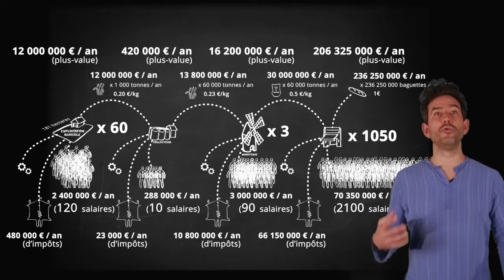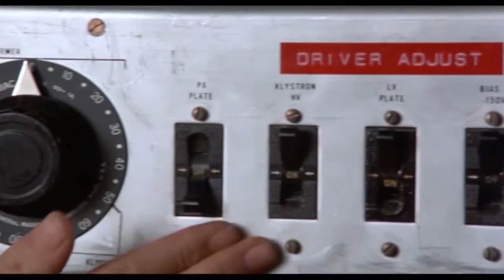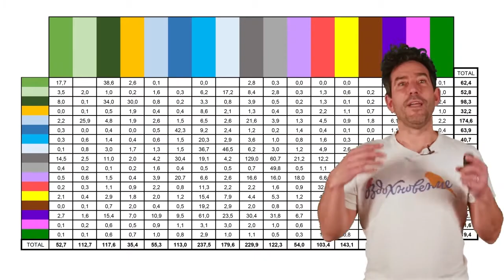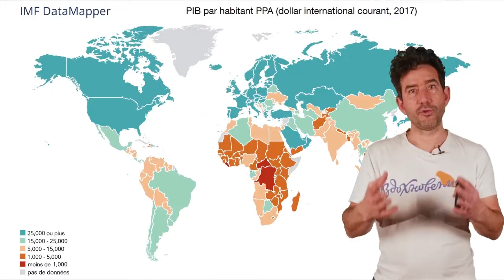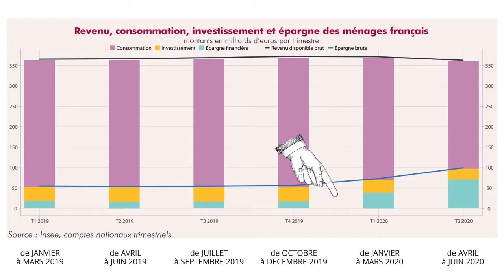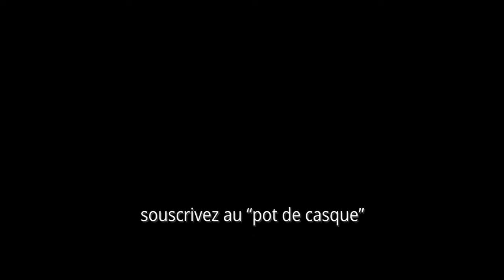#16 Récap' 2 PIB et patrimoine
13 minutes pour faire le point des éléments importants à retenir
deuxième partie sur le PIB et le patrimoine

00:00 introduction
00:29 LE PIB résumé
00:45 … histoire du PIB
01:49 … calculer le PIB avec du pain
02:15 … la précarité des agriculteurs
02:38 … erreurs dans le calcul
03:13 … le PIB découpé en secteurs
03:52 … où s’y cachent les charges ?
04:11 … PIB ultra carboné
04:53 … encore plus de détails
05:08 … PIB et le marché extérieur
06:24 … Quoi faire avec le PIB ?
07:19 PATRIMOINE résumé
07:27 … 6,7 fois le PIB
07:37 … 8 fois le PIN
07:42 … PIB/PIN = capital fixe
08:08 … patrimoine de l’état français
08:13 … patrimoine du secteur financier
08:15 … patrimoine des entreprises
08:21 … patrimoine des ménages
08:44 … revenu disponible brut des ménages
09:09 … revenu des ménages et crise Covid
09:24 … détails du patrimoine des ménages
11:02 PIB et patrimoine interconnectés
11:30 conclusion

Pour retrouver chaque épisode dont je parle en voici la liste :

les bases

le PIB

bilan / précisions